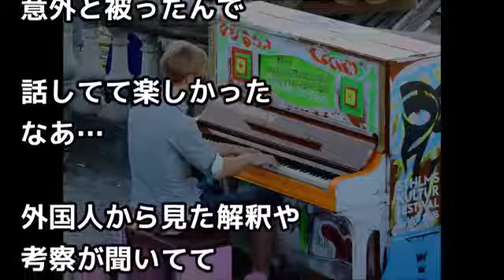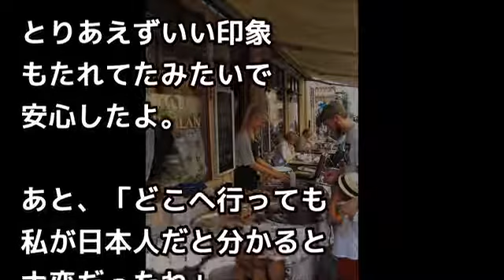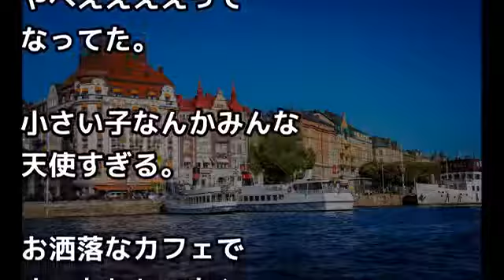スウェーデン旅行で街綺麗！美人多い！ワタワタしてたら、ス「日本人？」突然声かけられ日本大好き話に【外国人の和む話】 ! ! !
スウェーデン旅行で街綺麗！美人多い！ワタワタしてたら、ス「日本人？